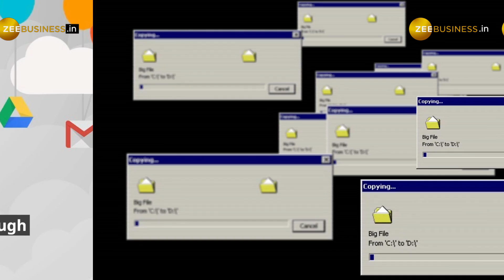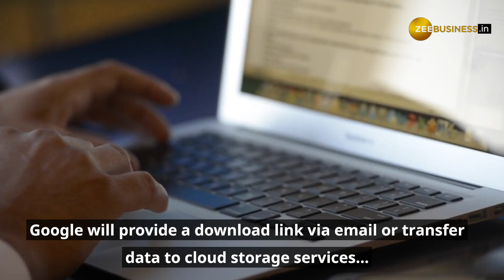Google Album Archive is shutting down! Know how to save your memories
Google is shutting down its Album Archive feature on July 19, 2023. This means that users will no longer be able to view or manage their photos and videos stored in Album Archive. Watch this video to learn how to secure your data stored in Album Archive.